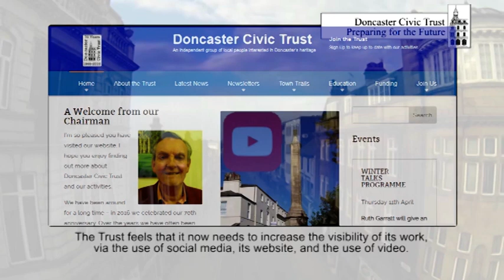DCT - IT'S FUTURE